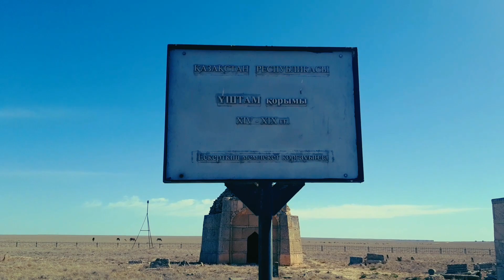Үш там қорымы 10-ғасыр 15- ғасыр аралықтағы мешіттер.